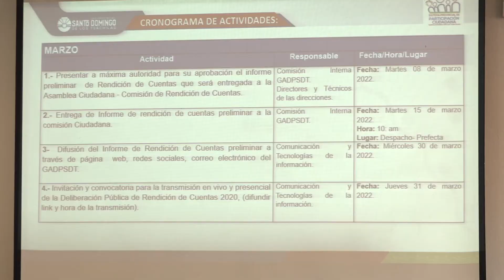Prefectura de Santo Domingo expuso su gestión del 2021 | Noticias | Zaracay TV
Las diferentes direcciones de la Prefectura de Santo Domingo de los Tsáchilas dieron a conocer este jueves ante la Comisión Ciudadana las acciones ejecutadas durante el año anterior. La dirección de Gestión Ambiental reveló que atendió y resolvió 60 procesos administrativos por denuncias de contaminación de afluentes.